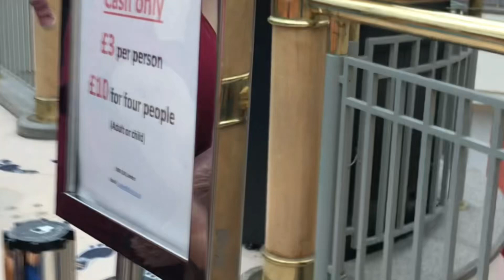Family train at exchange mall Ilford || family & children train 🚂 fun time || train on the go